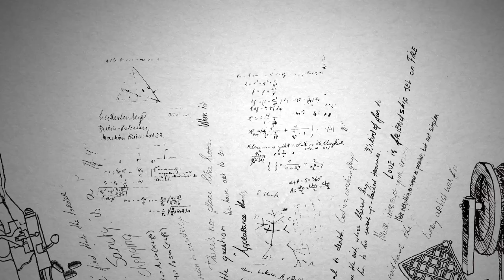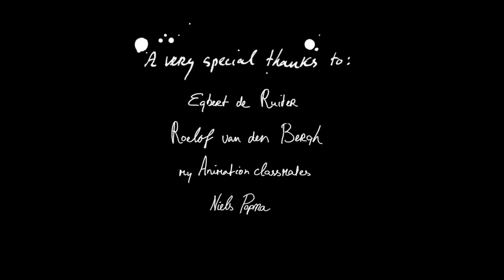INK - an Experimental Animation short - by Suze Gil - A tribute to Creation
'INK' was an experimental piece where I wanted to mix art/animation and life-action characters and see how it would compliment each other...or not. I wrote the poem where I give tribute to the creative process of humanity and every forms of creation, invention, innovation and exploration done by humanity though out the ages. Thereby showing that almost all creation starts with putting a pen or pencil, onto a blank surface and transferring the invisible thought onto something visible. Therefore creating something out of nothing.

Someone asked me why I choose actors instead of animated characters. Wel..., most of these actors are creators. A Concept artist, engineer, sculpture, young bloomer, writer, ext. And they symbolise humanity that keeps creating. They are the ink, that flow their ideas unto paper and eventually into reality.

Suze Gil                      Director, Animator and Writer
Sophie Ansems        Music & Sound
Colin van der Lei      Music & Sound
Melissa Brouwer      Actor
Shirley Butter            Actor
Hans Dijkhof             Actor
Niek Hilferink            Actor
Ilse Spuijbroek          Actor
R.A.M. Jansen          Actor

Supervisor Egbert de Ruiter
Produced by HKU, school of arts